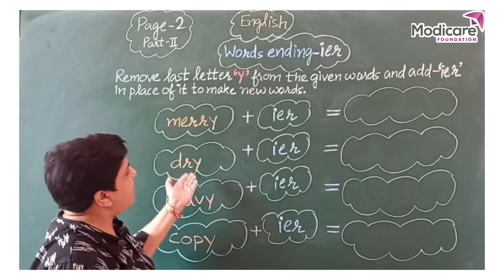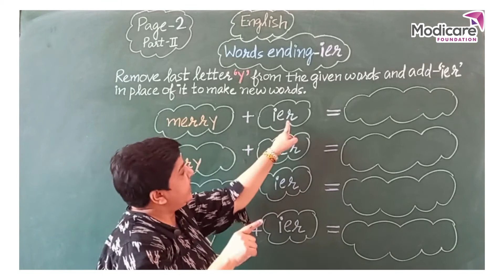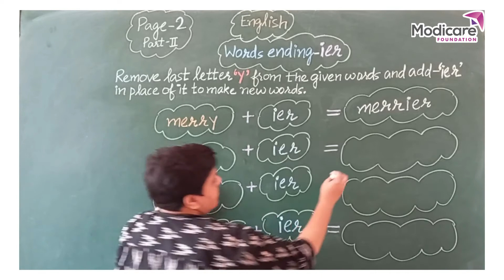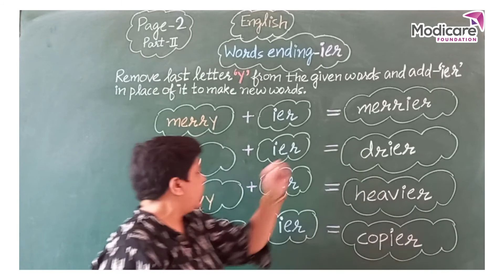Word Ending- ' ier '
After watching this video children will be able to make new words by joining  ' ier ' at the end of given words.